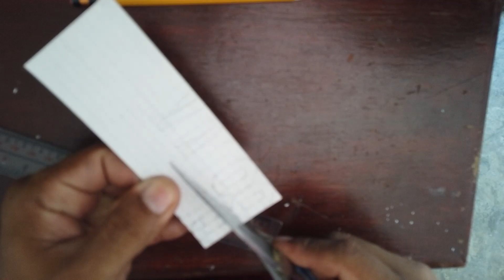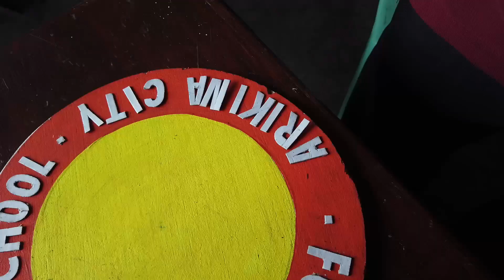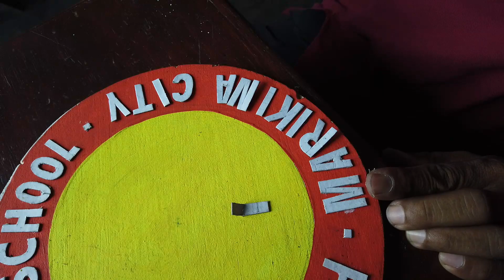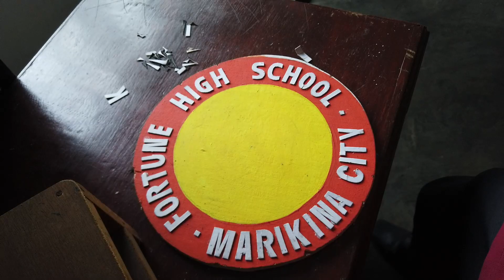simple letter cutting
lettering embossed to plywood